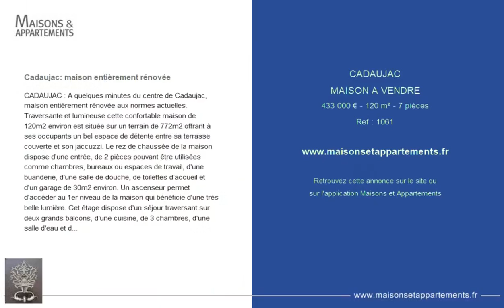CADAUJAC - MAISON A VENDRE - 433 000 € - 120 m² - 7 pièce(s)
Référence : 1061

Cadaujac: maison entièrement rénovée

CADAUJAC : A quelques minutes du centre de Cadaujac, maison entièrement rénovée aux normes actuelles. Traversante et lumineuse cette confortable maison de 120m2 environ est située sur un terrain de 772m2 offrant à ses occupants un bel espace de détente entre sa terrasse couverte et son jaccuzzi. Le rez de chaussée de la maison dispose d'une entrée, de 2 pièces pouvant être utilisées comme chambres, bureaux ou espaces de travail, d'une buanderie, d'une salle de douche, de toilettes d'accueil et d'un garage de 30m2 environ. Un ascenseur permet d'accéder au 1er niveau de la maison qui bénéficie d'une très belle lumière. Cet étage dispose d'un séjour traversant sur deux grands balcons, d'une cuisine, de 3 chambres, d'une salle d'eau et d'un wc séparé . Bien idéal pour une famille , des personnes à mobilité réduite ou une profession libérale. Descriptif technique de la maison: Ascenseur aux normes actuelles desservant le 1er étage, Fenêtres double vitrage PVC SPA 6 places, Tableau électrique refait à neuf, Stores aluminium isolés électriques SOMFY Radiateurs électriques à inertie sèche dans l'ensemble des pièces. Système de climatisation (5 Kw de froid et 6 Kw de chaud), Portail d'entrée en aluminium automatisé avec portier de porte. Porte de garage automatisée avec enrouleur latéral, 2 poêles à bois dont 1 neufs dans le salon Système de WMC neuf Puit avec pompe neuve Abri de jardin. Prix de vente: 433000€ dont 3% d'honoraires charge acquéreur dont 3.10 % honoraires TTC à la charge de l'acquéreur. Sandra ROUSSEL (EI) Agent Commercial - Numéro RSAC : - .

Cette annonce vous est proposée par l'agence ROUSSELLE IMMO PRESTIGE

|2706540|